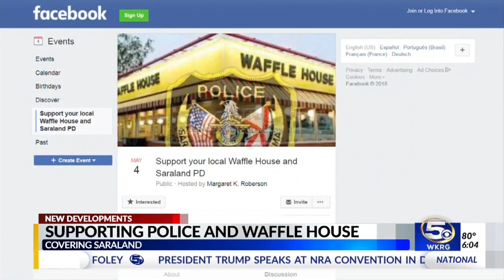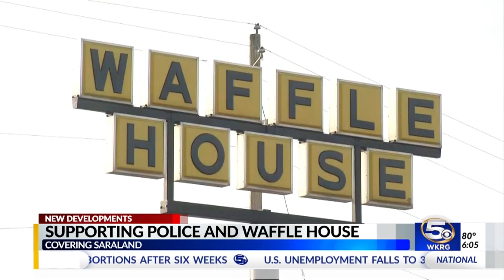Residents show support for Saraland Police & Waffle House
Dozens of residents eat at the Waffle House on Industrial Parkway to show support for Saraland Police and the restaurant.